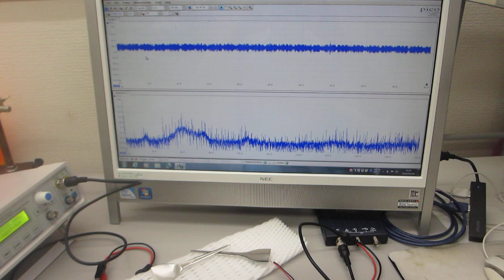１００ＭＨｚ以上の超音波伝搬制御実験（超音波システム研究所）